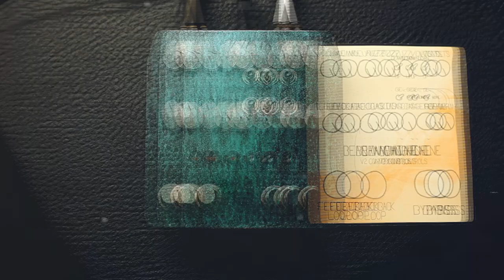Cat Box Customs Bean Machine V2 || Harmonic Percolator Fuzz || Pedal Demo Video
The Cat Box Customs Bean Machine V2 is a modern harmonic percolator fuzz pedal with all the fixins'. It's got three clipping options including germanium, no clipping diodes, or silicon (as well as a dedicated knob for subtly altering the dynamics of the germanium diodes when in Ge mode). Upgrades from the V1 Bean Machine include a voltage sag control, bias knob, and most importantly, a feedback circuit for maximum sonic chaos. The chaos can be directly manipulated from the pedal or via the guitar's volume knob for a highly interactive noise experience. In this demo I employ the Cat Box Bean Machine V2 in a noise rock context on both guitar and bass VI, then I dig into the control set and let you hear what's percolatin'.

0:00 - ROCKNFUCKNROLL
1:49 - KNOBNSHIT

Gear used in this video demo:
Cat Box Customs Bean Machine V2
Line 6 Echo
Fender / Baguley Guitars Jazzmaster
Squier Bass VI
1968 Traynor YBA-1 head
Traynor TS50B bass head
4x12 cab w/ Celestion G12H-90 speakers
Cascade Fat Head Ribbon Mic
Sansamp DI